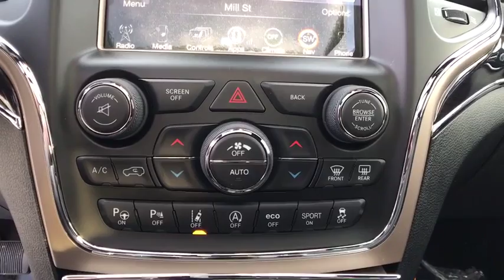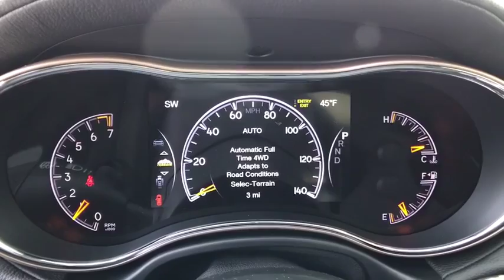2017 JEEP GRAND CHEROKEE Reno, Carson City, Northern Nevada, Sacramento, Elko, NV HC751693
2017 JEEP GRAND CHEROKEE
2017 JEEP GRAND CHEROKEE OVERLAND 4X4 - Stock#: HC751693 - VIN#: 1C4RJFCG4HC751693

Heated/Cooled Leather Seats, Nav System, Moonroof, Power Liftgate, Heated Rear Seat, Back-Up Camera, 4x4, JEEP ACTIVE SAFETY GROUP. FUEL EFFICIENT 25 MPG Hwy/18 MPG City! Diamond Black Crystal P/C exterior, Overland trim AND MORE!br /br /KEY FEATURES INCLUDEbr /Leather Seats, Navigation, 4x4, Power Liftgate, Heated Driver Seat, Heated Rear Seat, Cooled Driver Seat, Back-Up Camera, Satellite Radio, iPod/MP3 Input, Onboard Communications System, Trailer Hitch, Dual Moonroof, Aluminum Wheels, Remote Engine Start. Rear Spoiler, MP3 Player, Privacy Glass, Remote Trunk Release, Keyless Entry. br /br /OPTION PACKAGESbr /JEEP ACTIVE SAFETY GROUP Lane Departure Warning Plus, Parallel & Perp Park Assist w/Stop, Rain Sensitive Windshield Wipers, Advanced Brake Assist, Full Speed FWD Collision Warn Plus, Adaptive Cruise Control w/Stop, 19 SPEAKERS HIGH PERFORMANCE AUDIO 825 Watt Amplifier, BLIND SPOT & CROSS PATH DETECTION, QUICK ORDER PACKAGE 23P Engine: 3.6L V6 24V VVT UPG I w/ESS, Transmission: 8-Speed Automatic (845RE), TRANSMISSION: 8-SPEED AUTOMATIC (845RE) (STD), ENGINE: 3.6L V6 24V VVT UPG I W/ESS (STD). br /br /EXPERTS ARE SAYINGbr /Great Gas Mileage: 25 MPG Hwy. br /br /WHY BUY FROM USbr /At Lithia Chrysler Jeep of Reno our first and foremost goal is to make your car-buying and ownership experience better than any other you've had near Carson City, Auburn CA, Sparks and beyond. And prepare to have your expectations exceeded. br /br /Price does not include $449 Dealer Doc fee, taxes, and license fees. Price contains all applicable dealer incentives and non-limited factory rebates. You may qualify for additional rebates; see dealer for details.br /